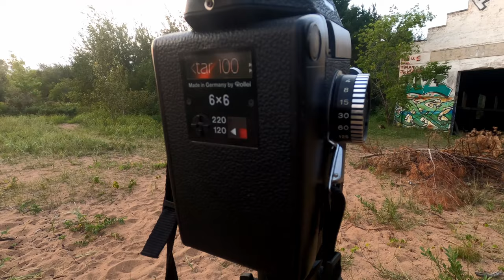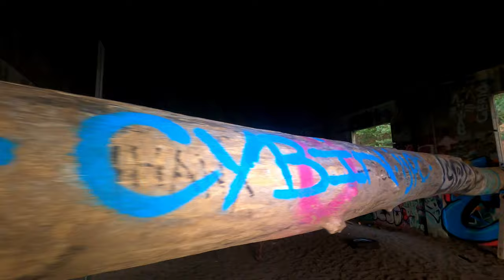A Very Windy Film Photography Hike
Hoo boy. Another photography hike with my Rolleiflex SLX. And boy oh boy this one was WINDY! Spoiler: There was no deer this time.

GoPro Hero 8 Black
Tascam DR-40
Comica CVM-V02O XLR Lavalier Microphone